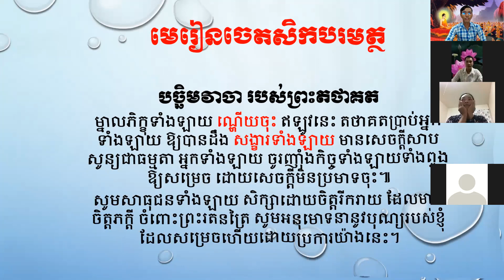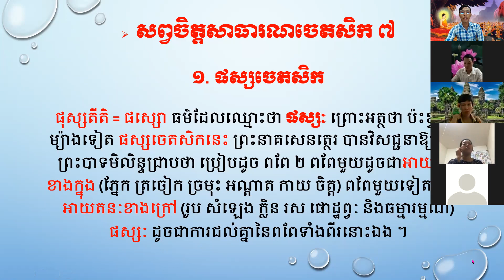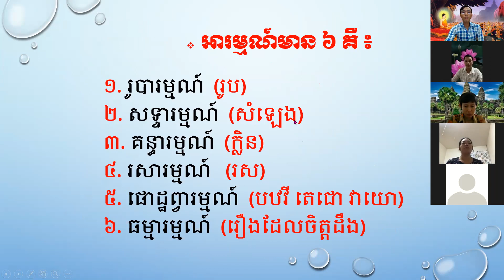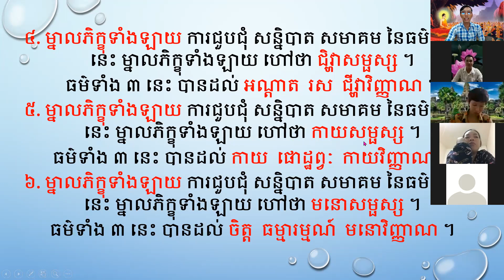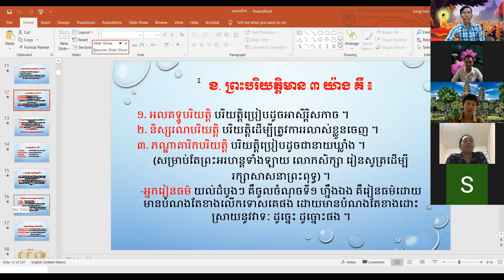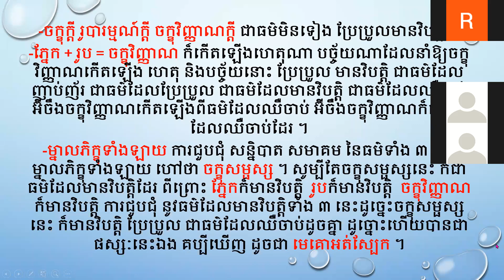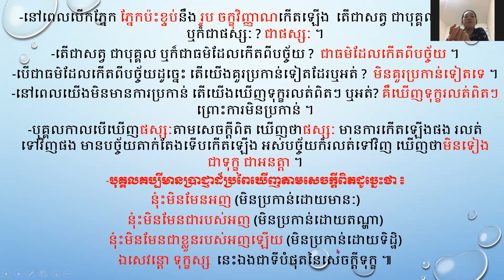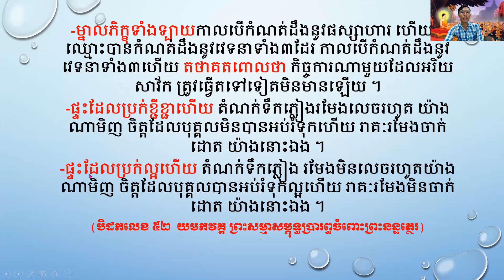១. ផស្សចេតសិក ភាគទី២